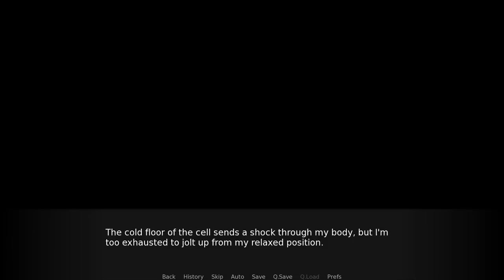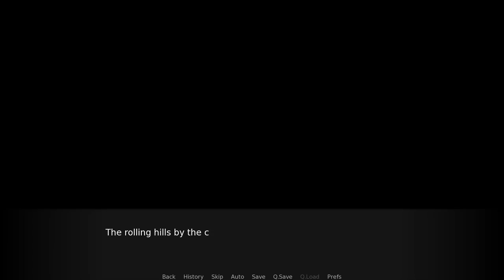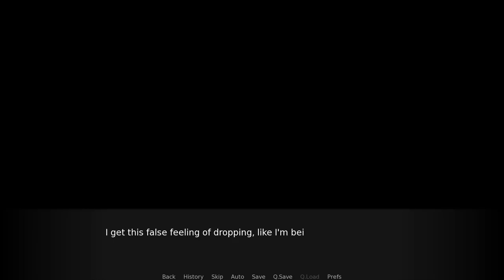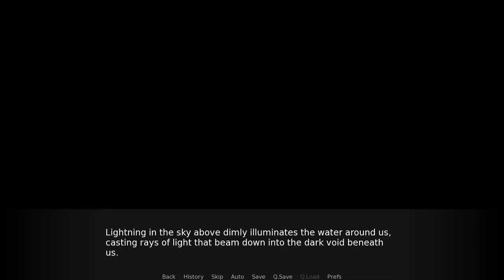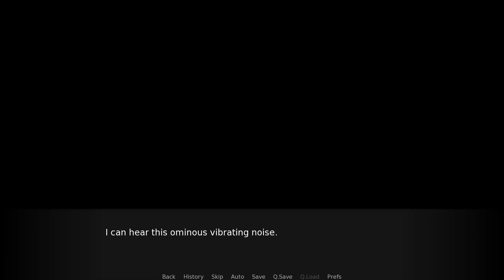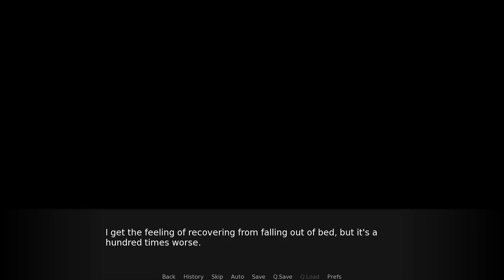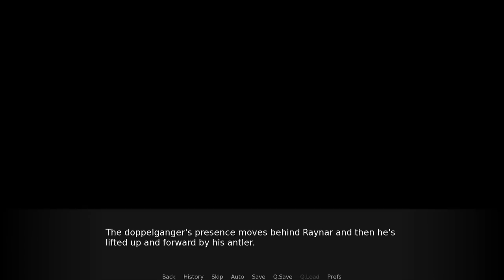Lyre - Part 11 - The First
Ritcher continues his training to be able to peer into the recent past and takes an unexpected trip into the distant past where he witnesses the First, however; he is unable to dwell on this much before some more bad news causes him to try and peer into a more recent event.

00:00 - Intro
02:59 - UGH
10:04 - Alverton
16:17 - Visitor
25:39 - Stabby Stabby!
36:09 - Confirming some stuff
46:37 - Outro

Lyre is an adult visual novel written and illustrated by Atmac.
Play it for yourself or support the team!